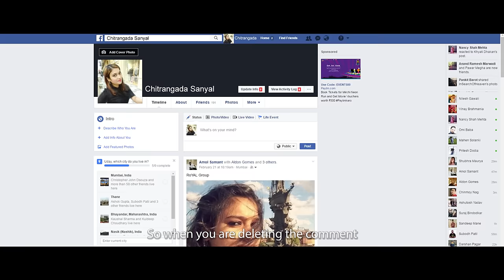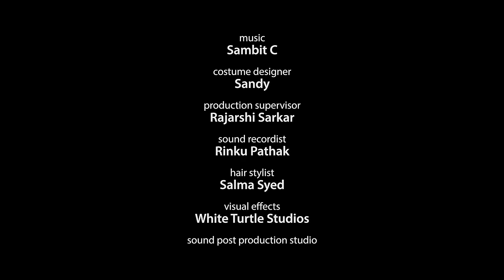NAKED | HD | Ft Kalki Koechlin and Ritabhari |Nominated for Jio Filmfare 2018 | Short film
NAKED : A scene popular actor Sandy shot for her film goes viral on the internet as a Sex clip. Same day she is interviewed by a young journalist Ria . What follows is an interview that Ria can never forget.

Produced by Scud, AOC and Live signages a short film featuring Kalki Koechlin and Ritabhari Chakraborty​ .
Directed By Rakesh Kumar
Cinematography by Gairik Sarkar
Digital Partner : Klarus Media
Concept : Ritabhari Chakraborty and Arindam Sil